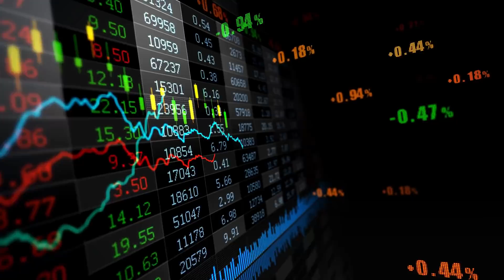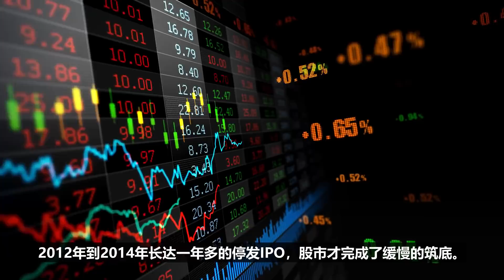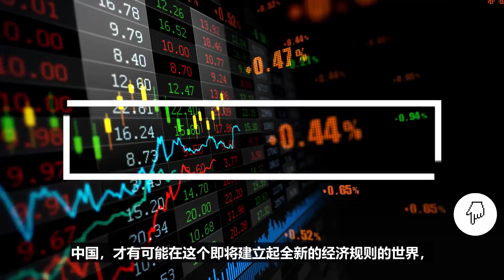千股跌停，中国怎么拯救股市？